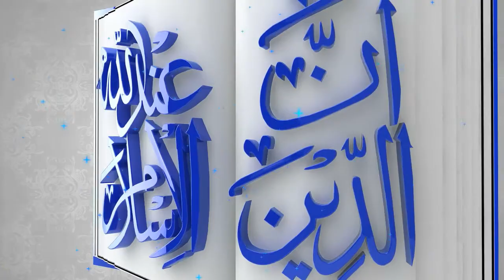Hadrath Omer (r.a) Aur Sikandar Azam Main Farq by Janab Masood Javeed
حضرت عمر اور سکندر اعظم میں فرق
No Comparision Between Hadrath Omer (r.a) & Alexander The Great by Brother Masod Javeed